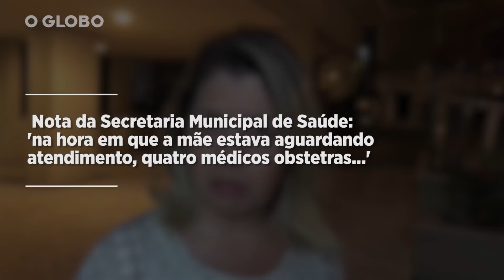Mulher dá à luz no chão da recepção de hospital no Rio de Janeiro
Uma gestante deu à luz no chão da entrada do Hospital Municipal Pedro II, em Santa Cruz, Zona Oeste do Rio de Janeiro, na madrugada deste domingo. Ela aguardou atendimento, que nunca chegou, por quase uma hora, até entrar em trabalho de parto ali mesmo, sozinha. Uma nota da Secretaria Municipal de Saúde diz que os quatro obstetras de plantão estavam em outros atendimentos. A bebê, Dalila, e a mãe passam bem.